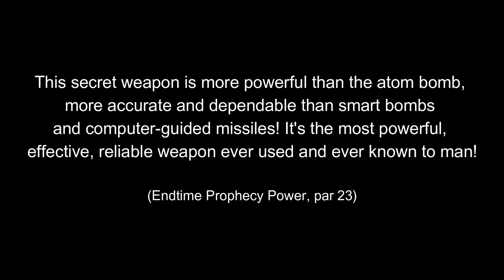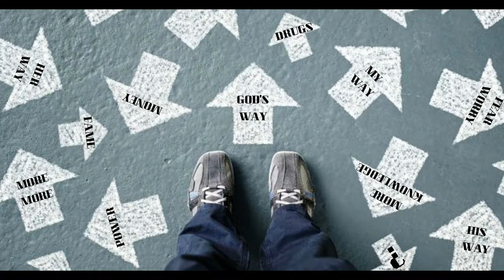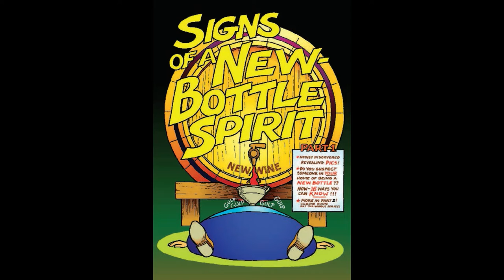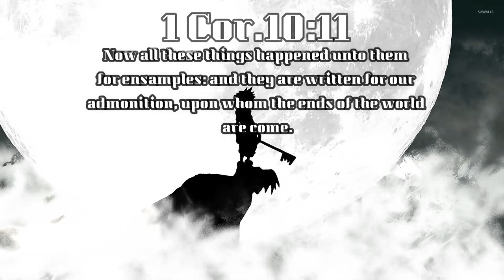Endtime Prophecy Power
Warriors at the Edge of Time part 3: Endtime Prophecy Power

Imagine you had a crystal ball that could see into any time period, any place, any heart, any mind, or even dimension. Well it is possible, to those who believe.
This secret weapon is more powerful than the Atom Bomb, more accurate and dependable than smart bombs and computer-guided missiles! It's the most powerful, effective, and reliable weapon ever used and ever known to man. This weapon is the Gift of Prophecy, and it can be yours, all you need to do is believe.